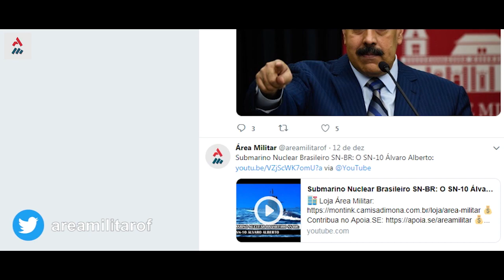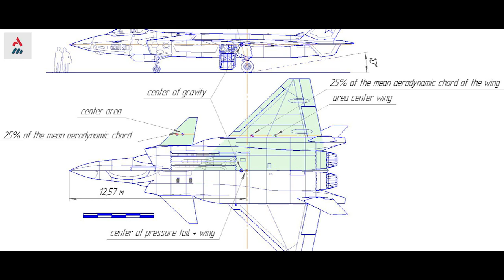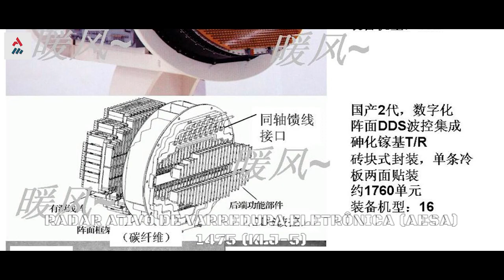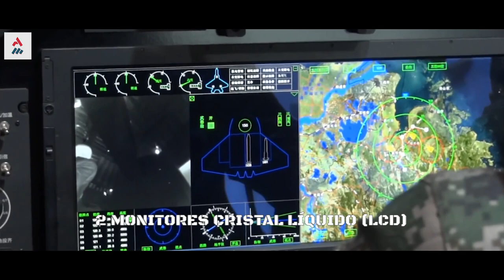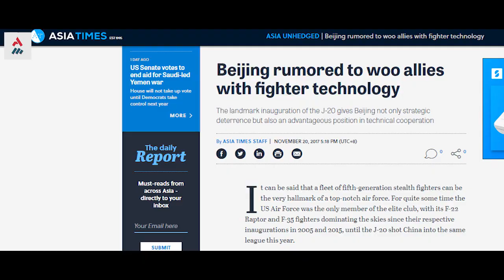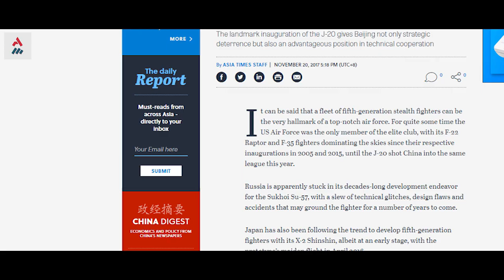Caça Chengdu J-20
O Chengdu J-20 é um avião de combate de 5ª geração de um único assento, bimotor, para todos os ambientes, e foi desenvolvido pela empresa Chengdu Aerospace Corporation da China para a Força Aérea do Exército Popular de Libertação (PLAAF). O J-20 é projetado como um caça de superioridade aérea com capacidade de ataque de precisão.